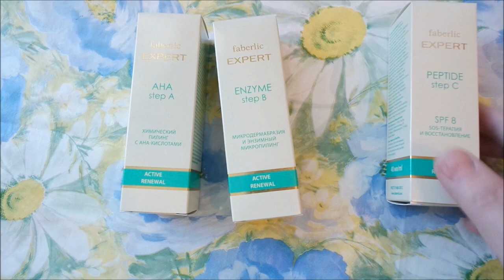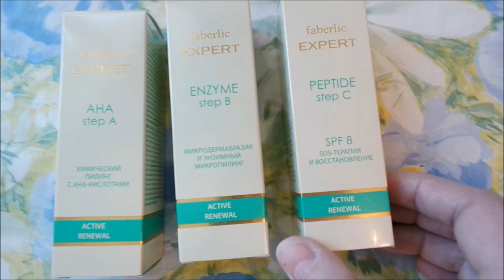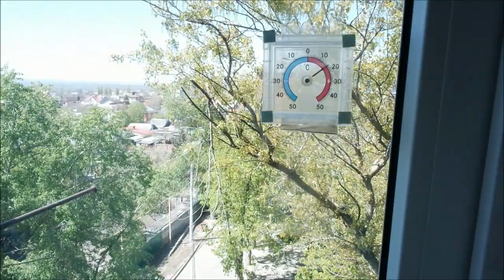Иду на поправку/ Пилинг лица дома/ Рыба в томате диетическая/ Влог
Иду на поправку, чистка лица дома, раздельное питание, хек в томате, ПП, весна в разгаре, влог.